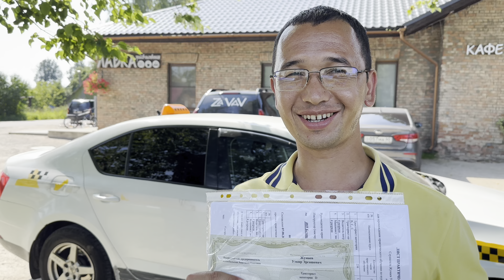Ватсапдан тез йозинг,Бунакаси Руссия тарихида булмаган